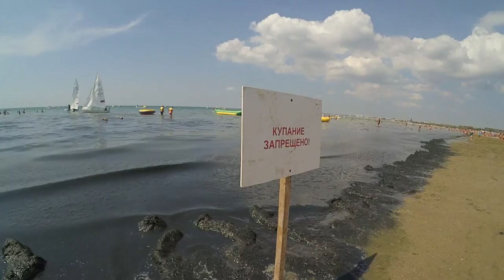Днищенская Анапа с каналом Уголок Лайфхакера! Трэш и Угар. ВИДЕОСИГНА